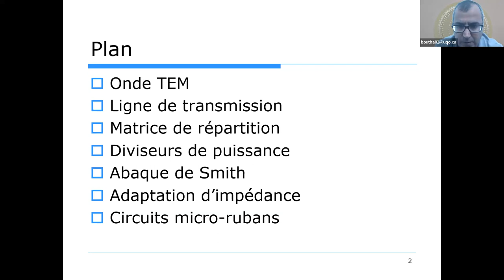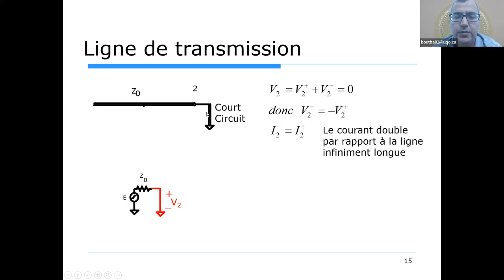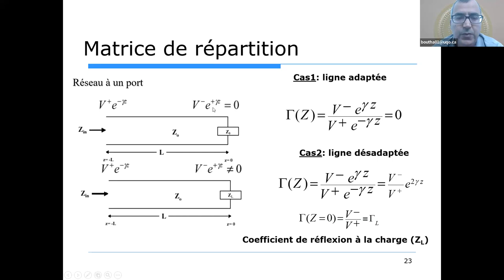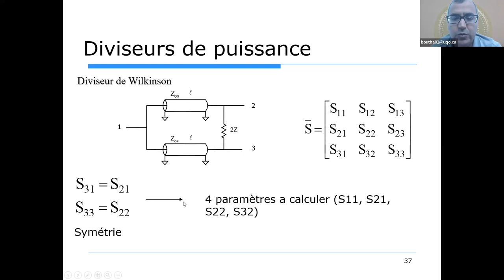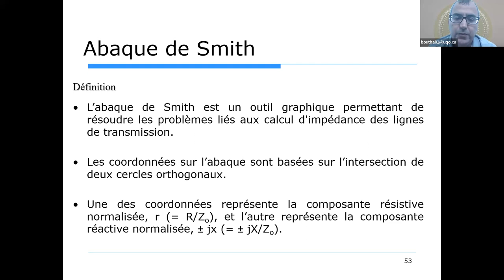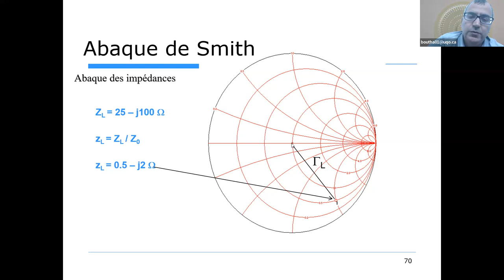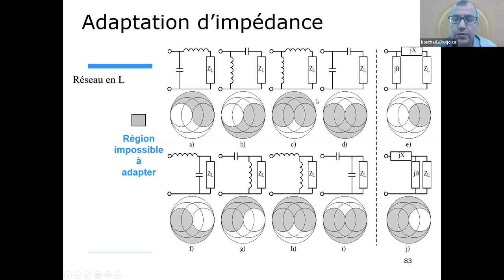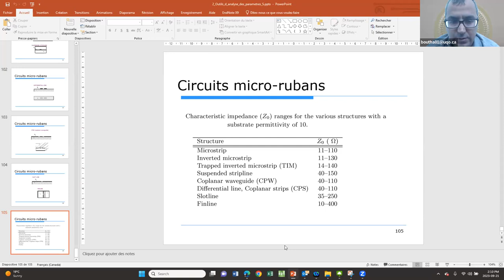Outils d’analyse des paramètres S [FRENCH]